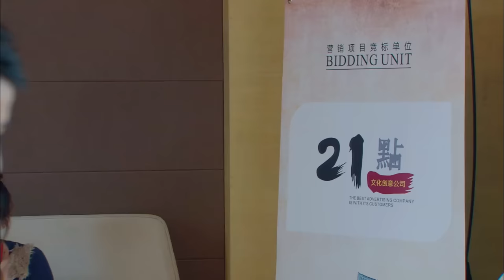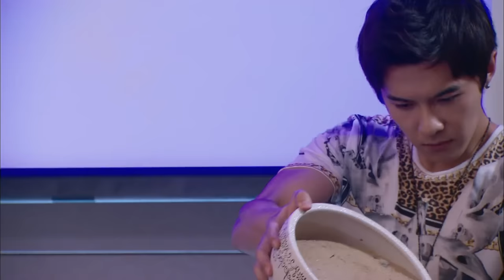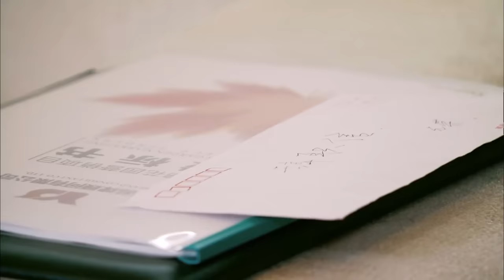【ENG SUB】《恋上黑天使 Love Actually》第02集 | 白富美爱上屌丝青年（秋瓷炫、唐禹哲、钱泳辰）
《恋上黑天使 Love Actually》
主演：秋瓷炫、唐禹哲、钱泳辰
马梁才华横溢却玩世不恭。而美丽孤傲的“白富美”叶曼凌却对这个青年产生了感情，使得一直爱慕叶曼凌的地产精英白钢情有不甘。他选中了马梁的好友杜轻言做卧底，不断设置障碍，使21点陷于绝境，马梁也因此遭遇了入狱、毁容等厄运。为了让马梁和21点走出困境，也为了揭穿白钢的阴谋，叶曼凌决定嫁给白钢。对此众人很不理解。马梁为之十分痛心，开始正视叶曼玲对自己的感情。最终叶曼凌用白钢的钱挽救了21点。年轻人的奋斗让古老的三坊七巷焕发了青春。马梁与叶曼凌也终于走到了一起。